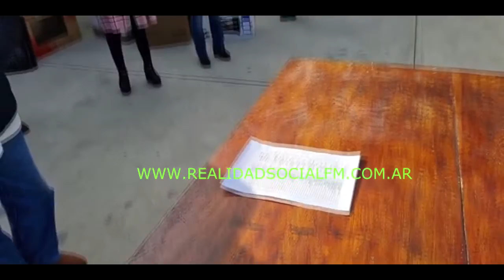Julio Martínez, importante donación al Hospital de Chilecito, le entrego microonda, heladeras, pava